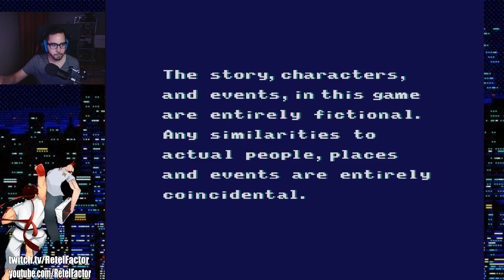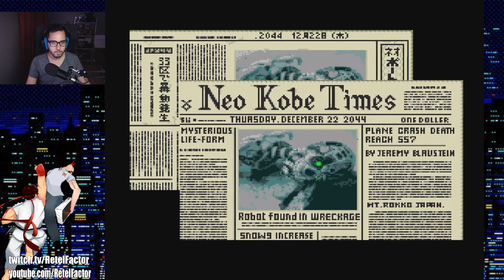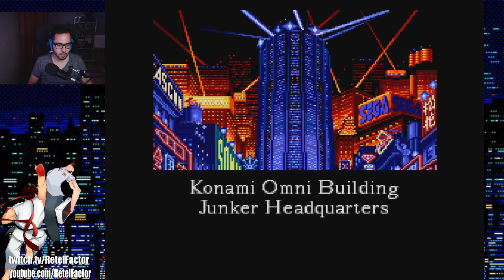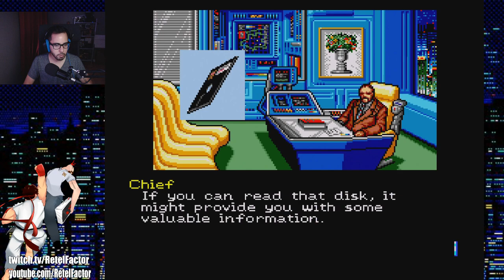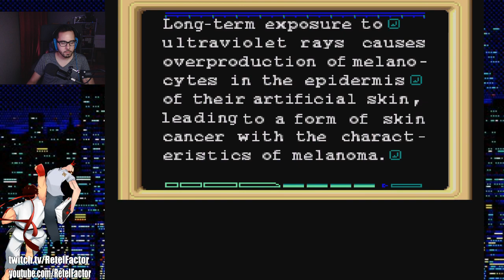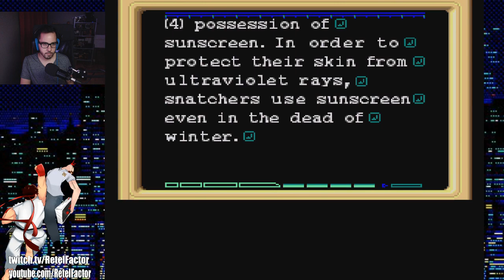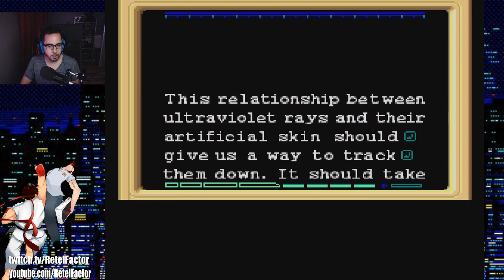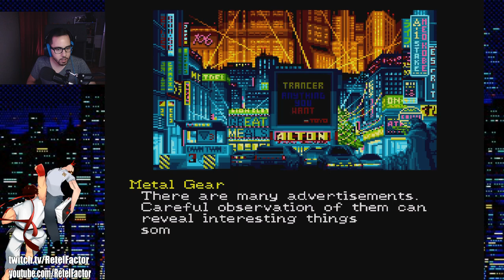Snatcher | A Kojima to the Past